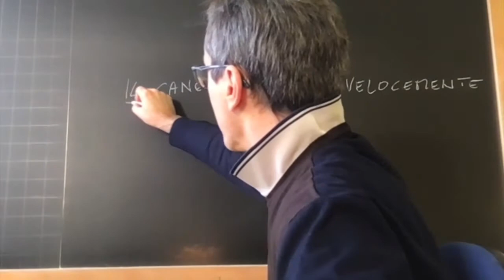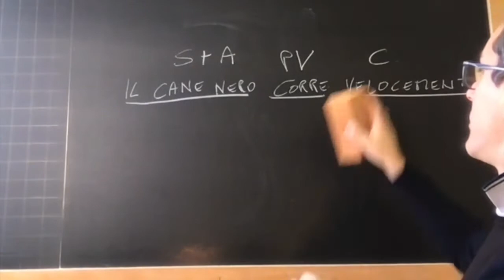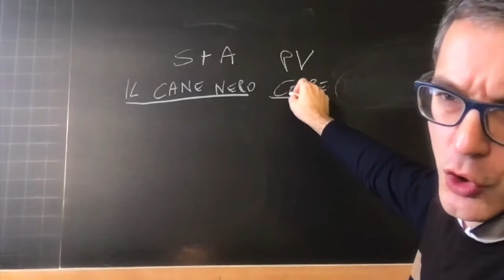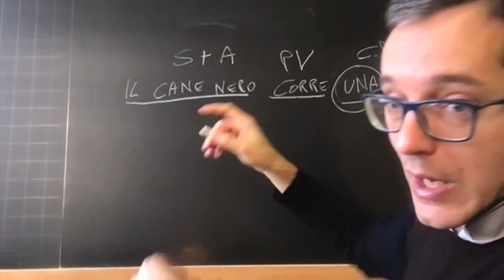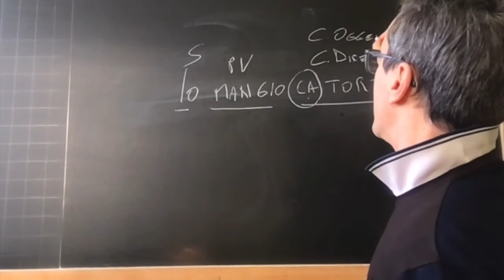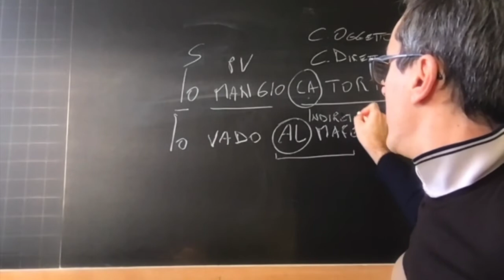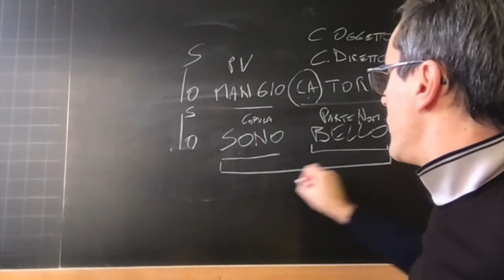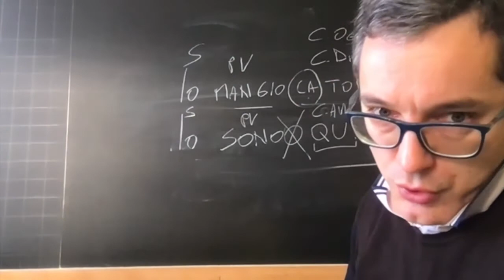Il complemento oggetto - Daniele Trucco (grammatica italiana in DAD)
Lezione di ripasso di analisi logica (i complementi diretti, il complemento oggetto)
Didattica per la scuola secondaria di primo grado